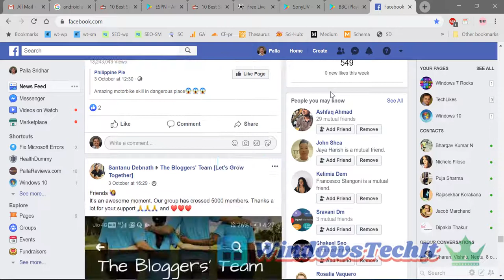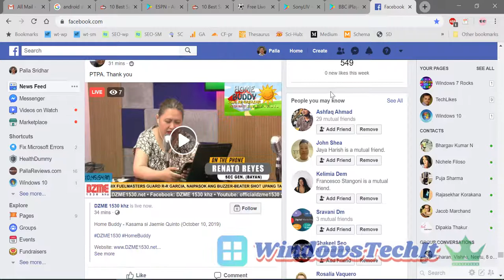Proof of "No Sponsored Ads" in Facebook News Feed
This video shows that "no sponsored ads" appear in my Facebook NewsFeed, after updating "Ads Settings" in Windows 10. I have used Chrome browser.

If you want to know how to "block sponsored ads" in Facebook, then you can go through this tutorial

Important Note: Many people have commented on my blog post that "ads still appear" even after applying the "ads settings" mentioned in the post below.

For this you have to completely "remove your interests from different categories" in "Ads" settings. Facebook has hidden lot of blocking features, which are not easy to understand.

So unless you completely block each ad setting, they still appear in your newsfeed. Sometimes, if you apply only 1 or 2 settings, the remaining ad policies kick in and more sponsored ads start appearing.

So if you want to completely block these sponsored ads, then you have to make sure that all the "ad settings" are completely blocked to NOT show any ads.

It is better you clear the cache and logout of Facebook, after you apply the above tweaks.